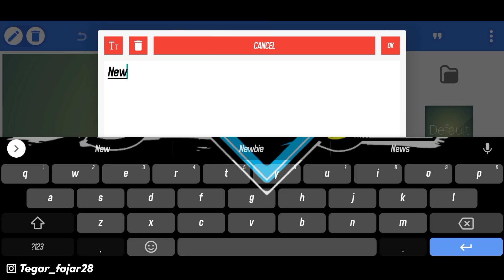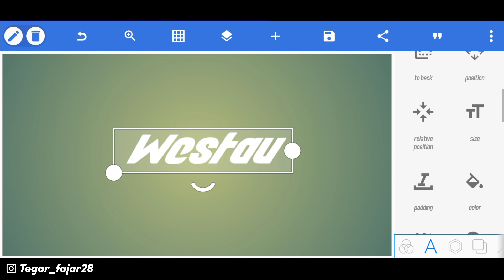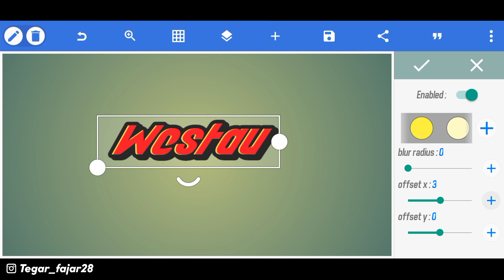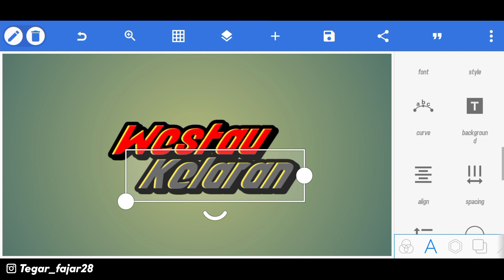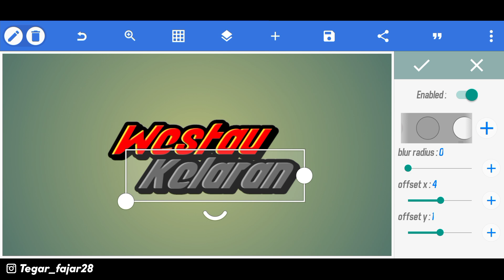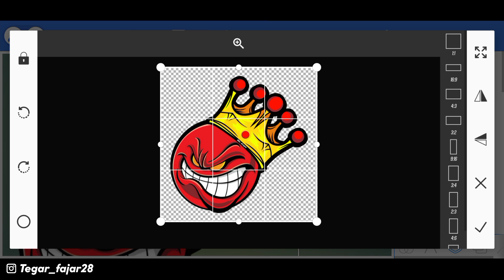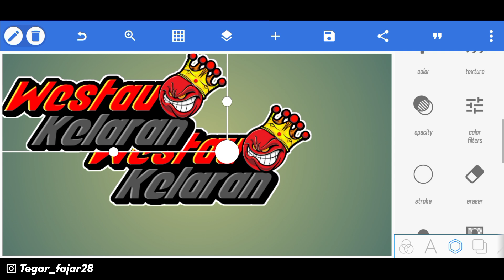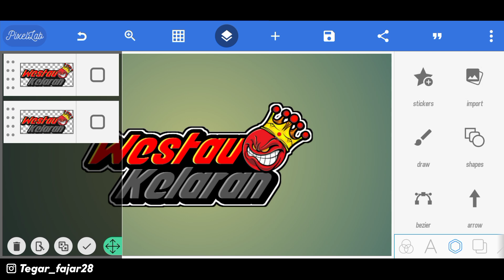Cara Membuat Logo Keren Simpel Di Pixellab || Logo CAV Terbaru 2020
Assalamualaikum wr.wb
Di Video terbaru kali ini saya akan memberikan tutorial membuat logo Yang Lagi Viral, Mentahan Gambar Sudah Saya Sediakan Di Deskripsi,Untuk itu tonton sampai habis yaa 👍

Dilarang Download Mentahan Sebelum Nonton Video, Tonton Dulu Agar Mengerti dan Hasilnya Bisa Maksimal!!

Ayo gaess kita sama" support channel ini dengan cara

🔹 KOMEN 🔹

MaturSuwun Slurr🤗

Wassalamualaikum wr.wb